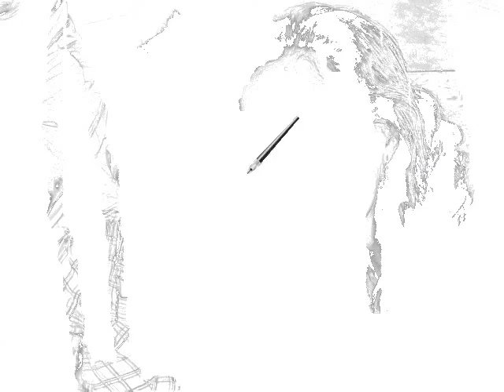CASAMENTO GENILSON - exclusivo @atvdopovo - EP - 17/10/15 - parte 2 fotos exclusivas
fotos que tiramos lá no casamento... só pra descontrair.